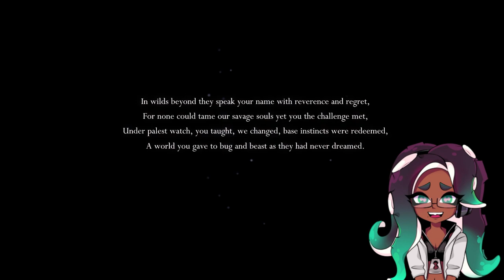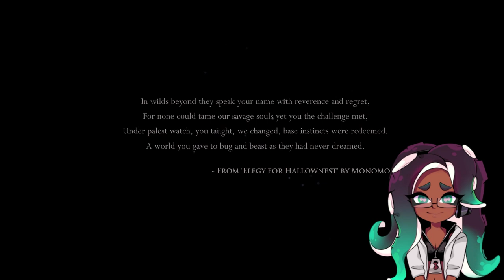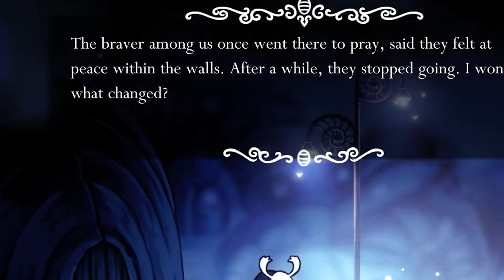Marina Plays Hollow Knight! 🗡Part 1! | Hooked on Gaming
Y'all know what time it is!  HERE is the bonus Halloween episode of Hooked on Gaming, which is a Splatoon fan series featuring Pearl and Marina of Off the Hook as well as Agent 8. Join Marina Ida from the world of Splatoon as she ventures into the depths of Hallownest!

Should there be more solo episodes in the future? All credits are below. ↘

🎬 CAST: Yume as Off the Hook

📝 PROJECT COLLABORATORS
 @strovi  - Spritework and Character Art

🔖 VIDEO CHAPTERS
0:00 Intro to Hollow Knight / Marina's Life Update
2:29 Travelling to Town
8:09 Dirtmouth: The Fading Town
9:56 The Forgotten Crossroads
15:38 Shopping and Exploring
17:28 A Very Special Cameo
18:27 The Black Temple and The Mines
21:36 Exploring / Finding The Last Stag
35:23 The False Knight
40:12 Exploring / Ancestral Mound
48:00 Episode Ending

If you enjoy videos like this, please consider supporting my channel!

Stay up to date on my whereabouts! 🎙